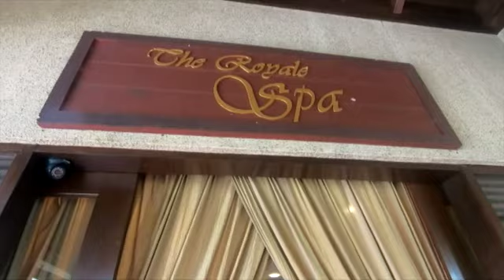Ciri resort Royale Chulan Seremban